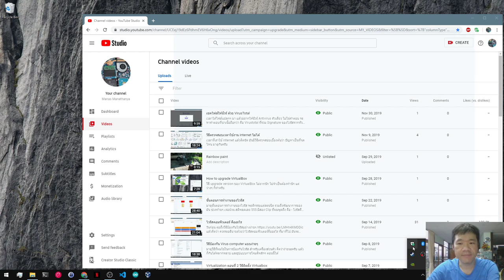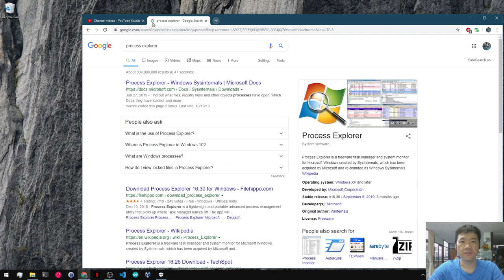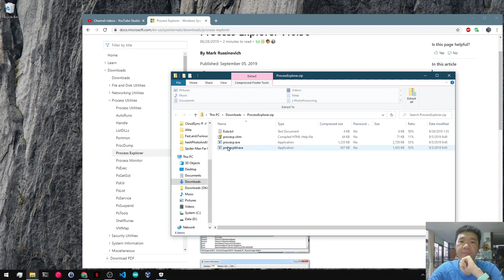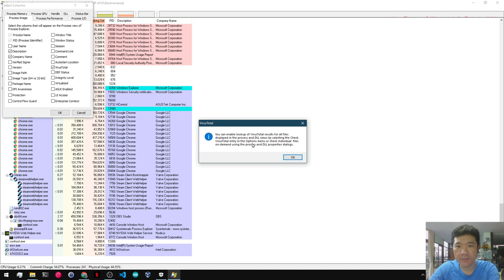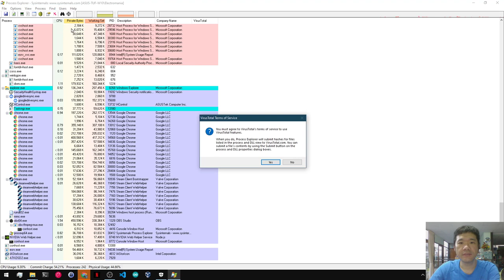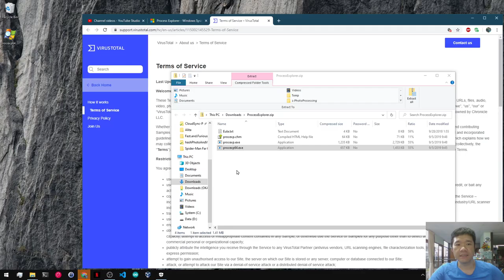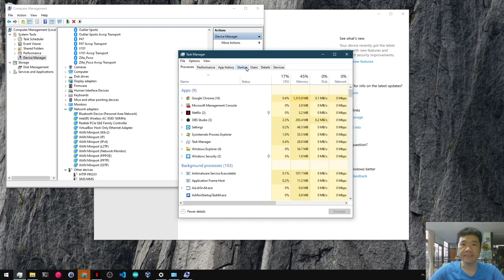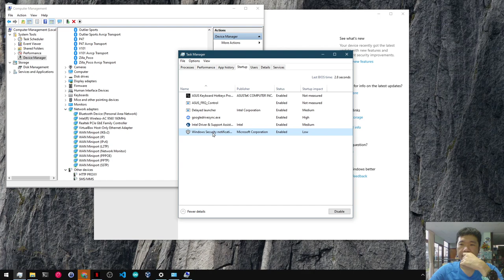เครื่องติดไวรัส ตรวจยังไง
จะรู้ได้ยังไงว่าเครื่องเราติดไวรัสมั้ย มาดูวิธีตรวจแบบง่ายๆ ได้คำตอบกัน